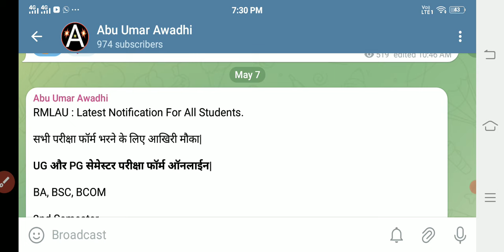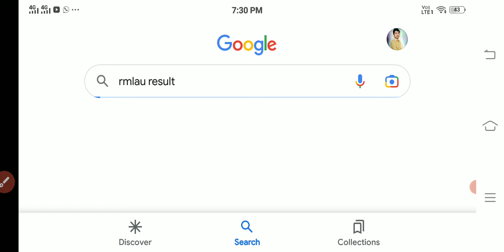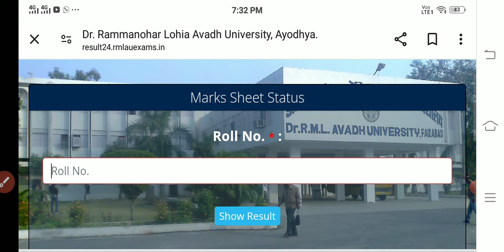RMLAU BA First Semester Result 2024/RMLAU BA Third Semester Result 2024/RMLAU BSC Semester Results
RMLAU BA First Semester Result 2024/RMLAU BA Third Semester Result 2024/RMLAU BSC First Semester Semester Results 2024

Telegram Name - Abu Umar Awadhi

RMLAU New Admission 2024 Official Notice

RMLAU BA First Semester Result 2024/RMLAU BA Third Semester Result 2024/BSC First Semester Results

RMLAU BA First Semester Result 2024/ RMLAU BSC First Semester Result 2024/RMLAU BCOM First Semester Result 2024

Avadh University BA first semester result 2024 kab aayega
Avadh University BA third semester result 2024 kab aayega
Avadh University BA 5th semester result 2024 kab aayega
Avadh University BSc first semester result 2024 kab aayega
Avadh University BCom first semester result 2024
Avadh University BSc third semester result 2024
Avadh University BSc 5th semester result 2024
Avadh University BCom first semester result 2020 kab tak aayega
Avadh University B.Com 5th semester result 2024
dr.Ram Manohar Lohia Avadh University ug semester result 2024

Avadh University MA first semester result 2024 kab aayega
Avadh University MA third semester result 2024 kab aayega
Avadh University MA 5th semester result 2024 kab aayega
Avadh University MSc first semester result 2024 kab aayega
Avadh University MCom first semester result 2024
Avadh University MSc third semester result 2024
Avadh University MSc 5th semester result 2024
Avadh University MCom first semester result 2020 kab tak aayega
Avadh University M.Com Third semester result 2024
dr.Ram Manohar Lohia Avadh University pg semester results 2024